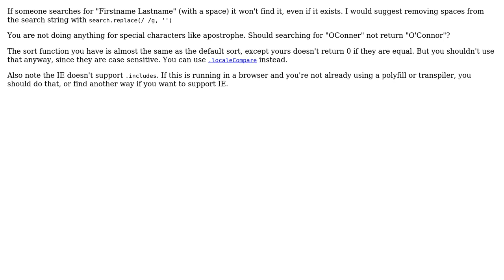Code Review: Filtering array of objects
With thanks & praise to God, and with thanks to the many people who have made this project possible! | Content (except music & images) licensed under CC BY-SA | Music | Images & others | With thanks to user Kruga user alecxe user A K and the Stack Exchange Network Trademarks are property of their respective owners. You are responsible for your own actions.